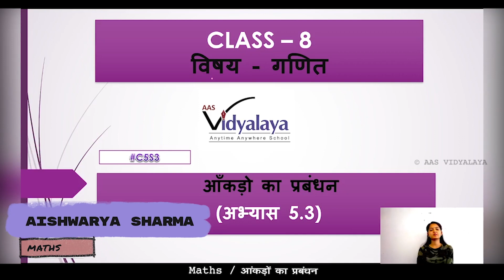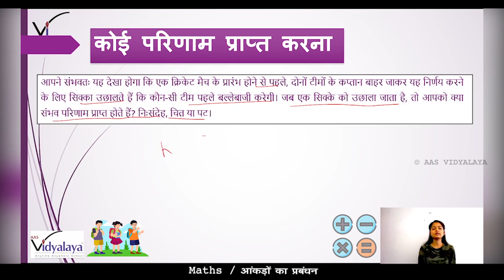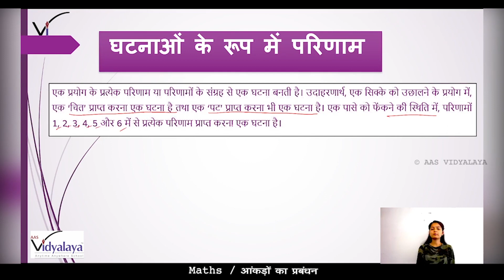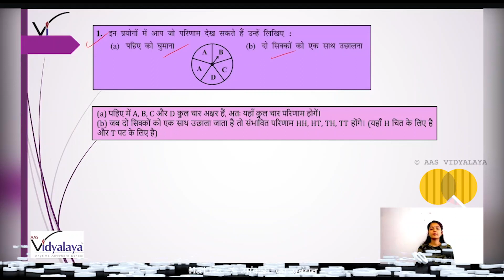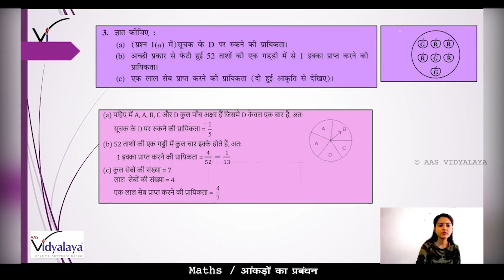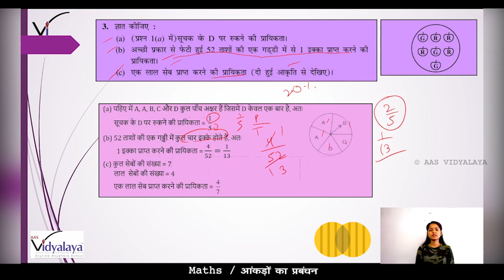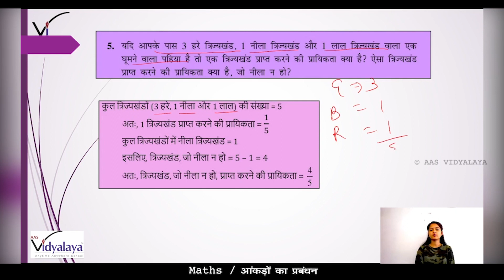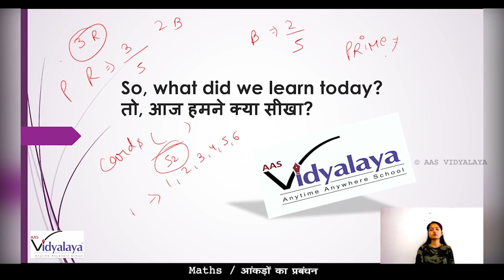SBH CLASS 8 MATHS C5S3 - आँकड़ा प्रबंधन - अभ्यास